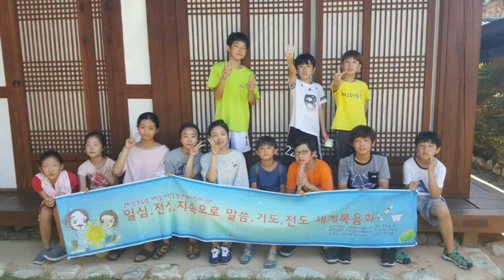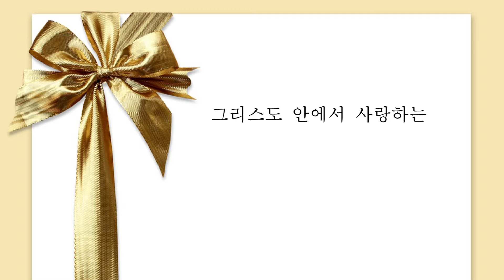180121 졸업 헌신 예배 축하 영상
축하 영상